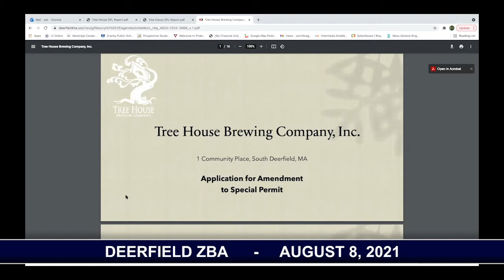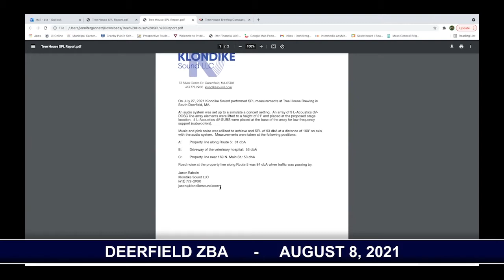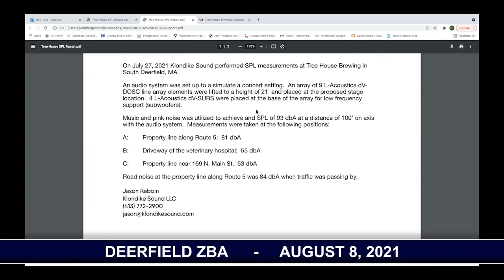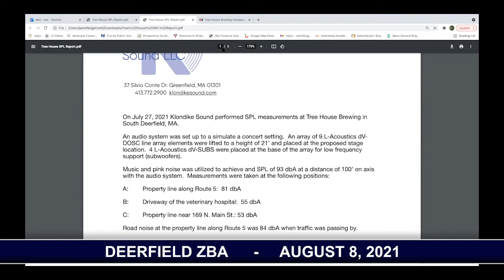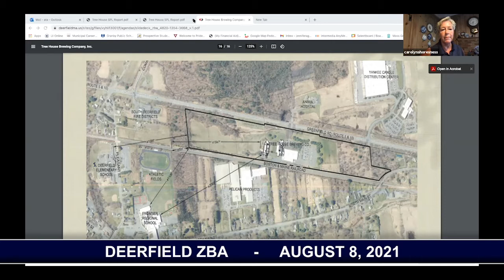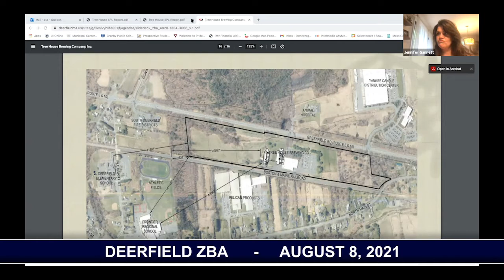Deerfield ZBA - August -5, 2021